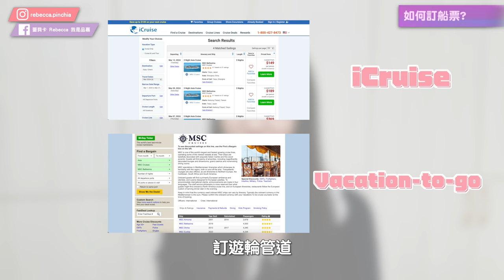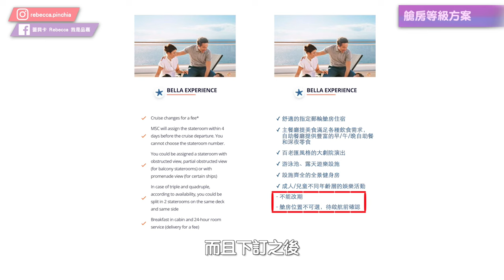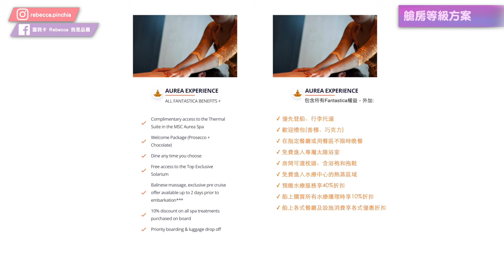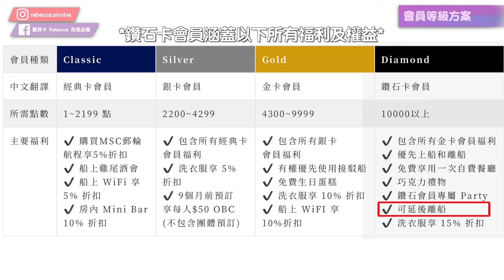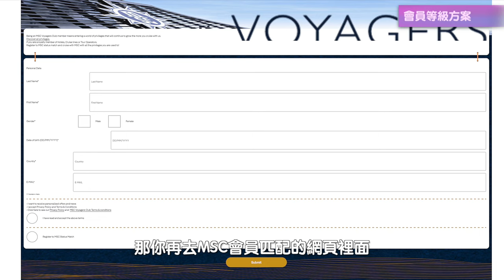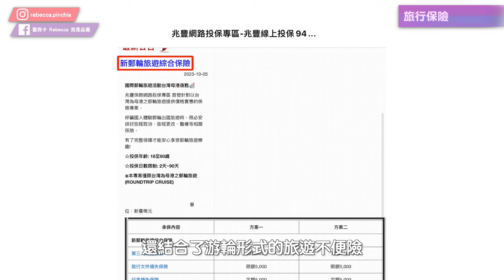不到2萬元!?登上MSC榮耀號 亞洲最大遊輪玩日本沖繩！【登船注意事項&行前攻略】一次看！那霸&石垣島｜蕾貝卡的頂級遊輪生活Ep.1｜嘉遊嘉遊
在全亞洲最大的遊輪上嗨玩5天4夜竟然不用2萬?!
踏上施華洛世奇水晶階梯 豪華程度堪比鐵達尼號?
MSC地中海榮耀號超完整行前訂票&準備攻略報你知！

00:00 精采預告
00:23 親眼目睹MSC榮耀號
01:23 MSC榮耀號小檔案
02:00 高CP值訂船票攻略
03:22 艙房等級介紹
04:04 艙房等級方案選擇
05:24 會員等級攻略
07:39 行前準備
08:47 旅行保險
09:35 行前必備文件
10:32 正式登船!
13:04 期待遊輪之旅展開~

*影片為本頻道所有，未經授權請勿二次上傳